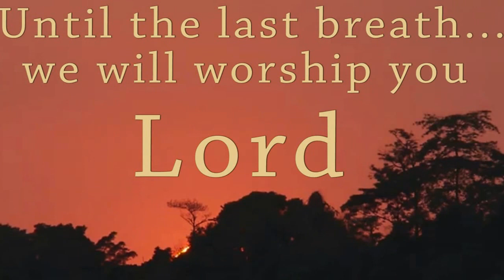Until the last breath...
Awali catechism Grade 6 students proudly presents,
Until the last breath we will worship you lord.